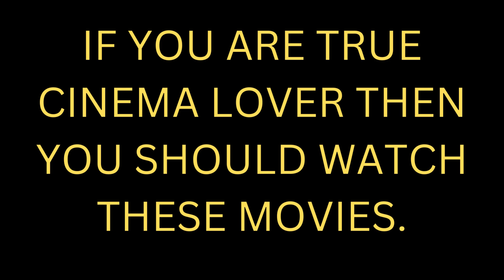Best thriller movies which can blow your mind.